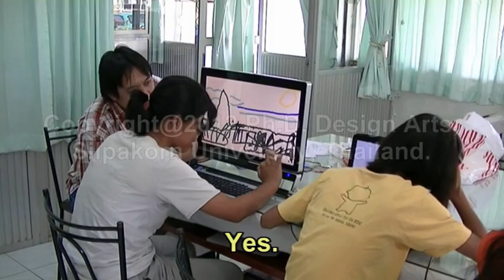Expression to Painting of the Adventitious Blind; Case H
The research is the colors perception and painting of the congenital blind. The technique are touch-screen and software development by pairing colors and sound encoding.

The result,they could perceive colors of 2D-paintings. They criticized,and painted in realistic and abstract,select and use colors by themselves. They satisfied,impressed and enjoyed as well. Obtained the new knowledge,the painting theory and the new 4 art theories for the blind are including, Art as Adjustment, Metaphor, Satisfaction, and Growth.

The Thesis title of "Color Perception of Artistic Expression from Drawing and Painting by Utilizing Sound Pitches for The Congenital Blind". The researcher is Mr.Sanchai Santiwes, Ph.D.(Design Arts), Faculty of Decorative Arts, Silpakorn University, Thailand. The Thesis Advisors are Dr.Veerawat Sirivesmas and Assoc. Prof. Dr.Pairoj Jamuni.

A Thesis Submitted in Partial Fulfillment of the Requirements for the Degree Doctor of Philosophy Program in Design Arts (International Program), Graduate School, Silpakorn University, Thailand. Academic Year 2012. Copyright of Graduate School, Silpakorn University (Since 2009).